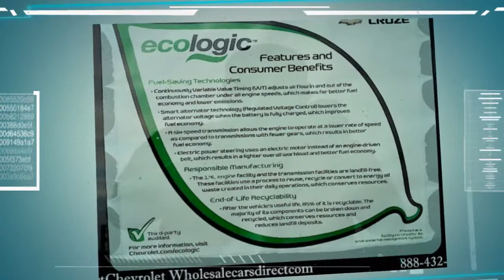Chevrolet Cruze For Sale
This Chevrolet Includes:
Smoker's Package
Black Granite Metallic
Lpo, Front Fog Lamp Kit
Seats, Front Bucket With Reclining Seatbacks And Adjustable Head Restraints
Audio System Am/fm
Lpo, All-weather Floor Mats, Front And Rear
Jet Black/medium Titanium, Premium Cloth Seat Trim
Engine, Ecotec 1.8l Variable Valve Timing Dohc 4-cylinder Sequential Mfi
Lpo, Cruise Control Accessory Kit
Lpo, Front And Rear Splash Guards, Custom Molded
Transmission, 6-speed Automatic, Electronically Controlled With Overdrive (std)
License Plate Bracket and more